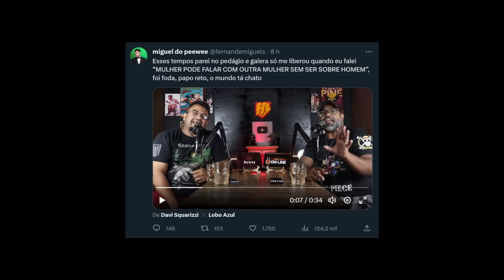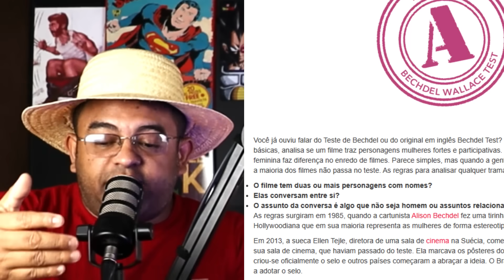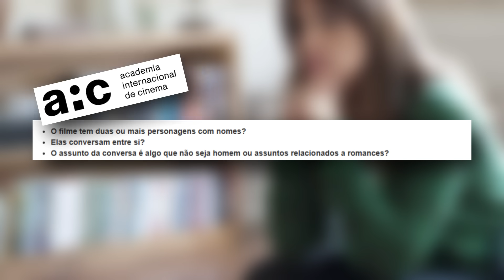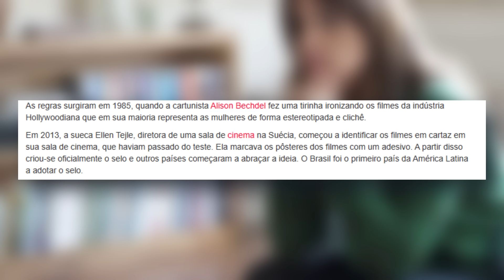USOPP NERFADO E ''CHEIROSO'' FICOU REVOLTADO!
Explicamos nesse vídeo como a agenda Woke conseguiu deixar o nível do LIVE ACTION de ONE PIECE Baixo. Falamos do Teste de Bechdel que com certeza foi usado em um momento onde o USOPP ficou prejudicado seu desenvolvimento!

GERTRUDE HIMMELFARD
ROGER SCRUTON